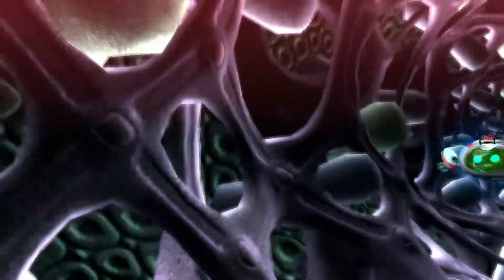The Wonderful 101. Misión 007-B. Walkthrough español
Final del la operación 007 en The Wonderful 101 para la Wii U